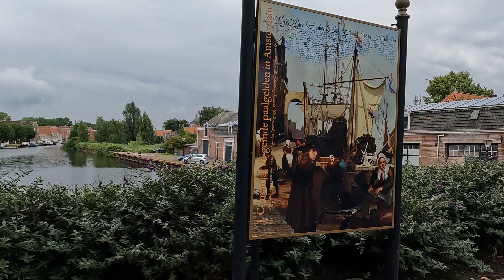🇳🇱 Enkhuizen Netherlands Walkingtour @TravelwithHugoF